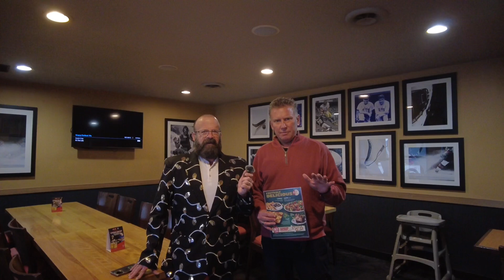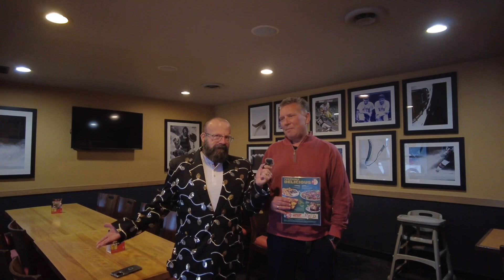Saugeen Shores 20 in 20 Season 9 Episode 4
Port Elgin BostonPizza. Amazing Food, great atmosphere and friendly staff. Makes the meal complete. But, check this out. you won't believe it!